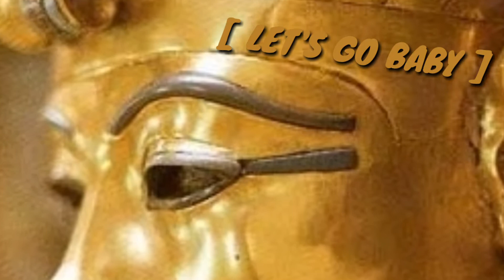Bronze Color Of The Gods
ANUNNAKI Gold Statue Watches?
Power of the Annunaki..! Everything I Touch Turns To Gold..